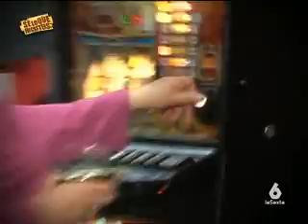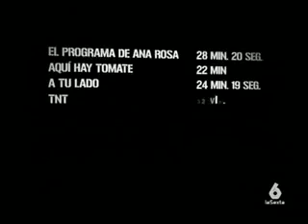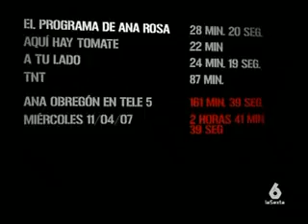(1) 13/04/2007 Sé Lo Que Hicisteis...